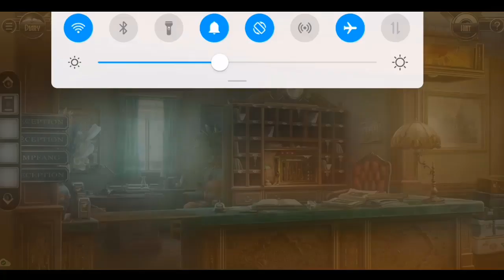Murder In the Alps FULL CHAPTER 1 Deadly Snowstorm Walkthrough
Murder in the Alps is a game like no other. It's a fully interactive crime novel with amazing hidden object gameplay features.
Journey back to the 1930s, solve countless mysteries, and experience an adventure in the authentic atmosphere of the time.

The original story is set in a hotel tucked away in one of the most beautiful locations in the Alps.
But things quickly take a turn for the worst.
The tale begins when one of the guests goes missing, and it is not long before other strange events start to occur.
Anna Myers, a journalist from Zurich who is holidaying at the hotel, takes it upon herself to solve the mystery.
With each new day the plot thickens, and Anna must decide which one of the ten mysterious characters could be the killer.